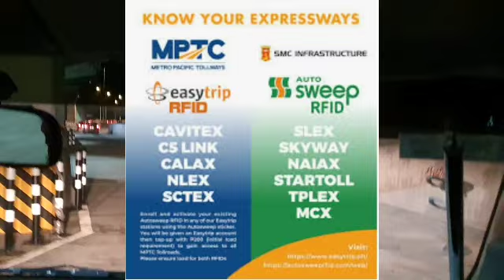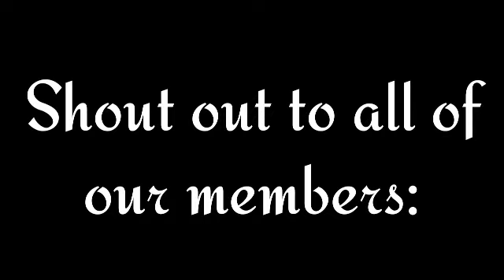Sta. Rosa (SLEX) to Balintawak Exit | 49 minutes only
A quick getaway with the family took us to a place outside Manila. Join us during our drive from Sta. Rosa Laguna to Balintawak showing how quick the travel is now that Skyway Stage 3 is passable.

Credits:
Clips -ctto

Please support also our members:
"TS George"

Paano magluto,
Paano gawin,
Paano umpisahan,